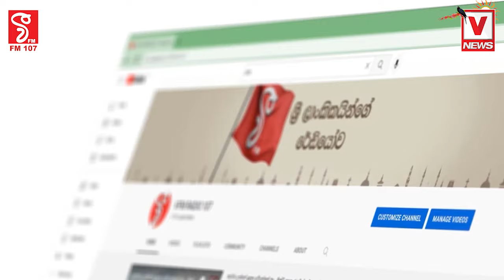මෛත්‍රිපාල දේශපාලනයෙන් ඉවත් වෙයි ?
මහින්ද ගාව ඉදලා ආප්ප කලා ගැහුවා ගේම අනේ කෝටිය අපි හොයලා දෙන්නම්
හිටපු ජනපතිට ගම්මුන්ගෙන් සැර ඇමතිල්ලක්